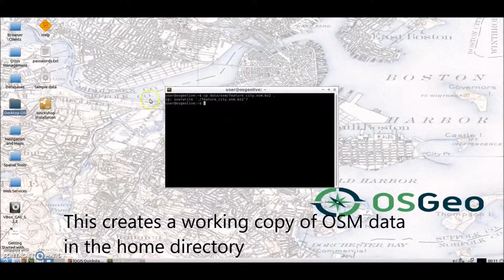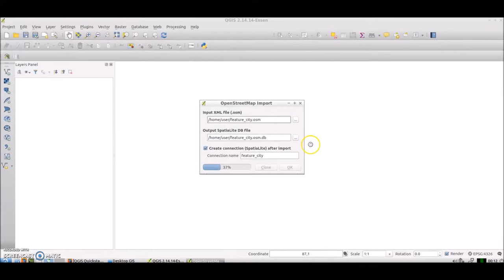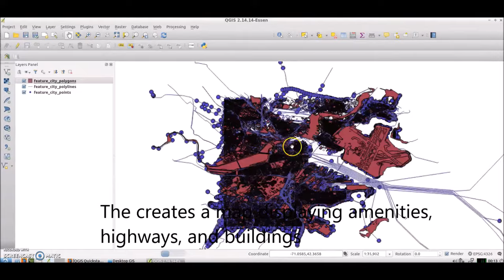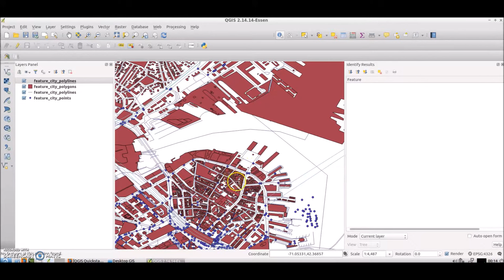OSGeoLive Tutorial 7: Importing OpenStreetMap Data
This is a tutorial using running OSGeoLive through a Virtual Machine. Downloads can be found here: